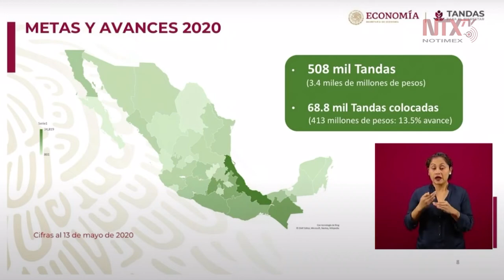Este año nuestra meta son 508,000 Tandas para el Bienestar: Rocío Mejía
Rocío Mejía Flores, Coordinadora del Programa 'Tandas para el Bienestar', presentó las metas y avances del año en curso; se pretende entregar 508 mil tandas, de las cuales 68.8 mil ya fueron colocadas.